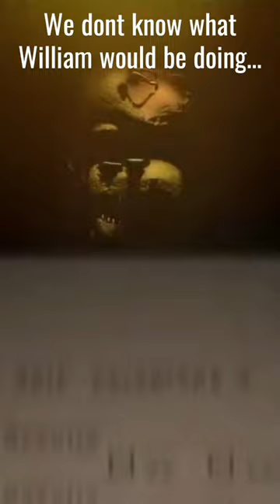What if William SURVIVED the FNaF 6 fire?